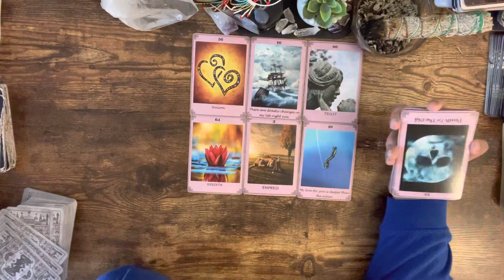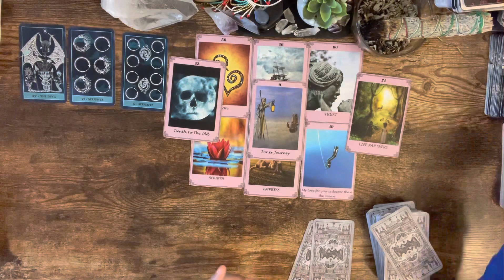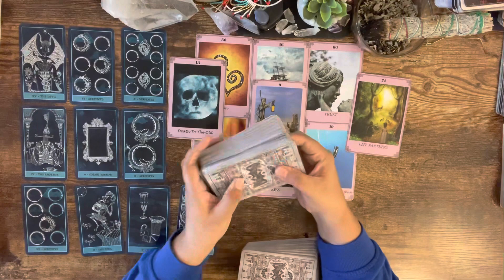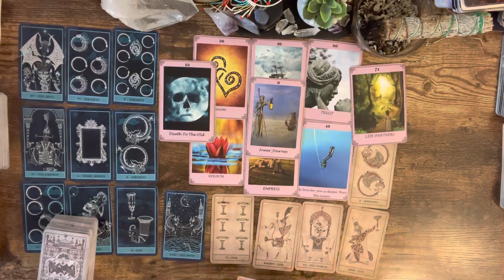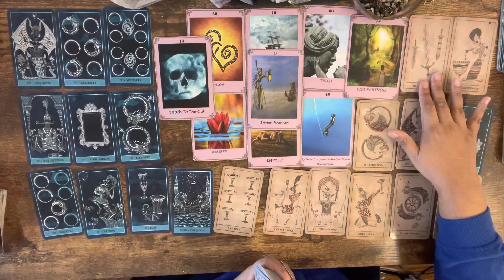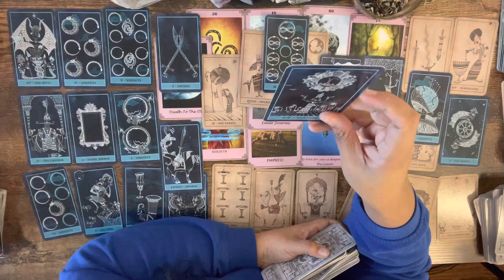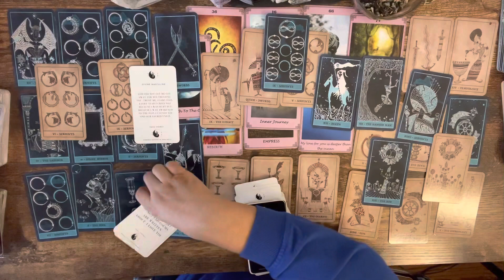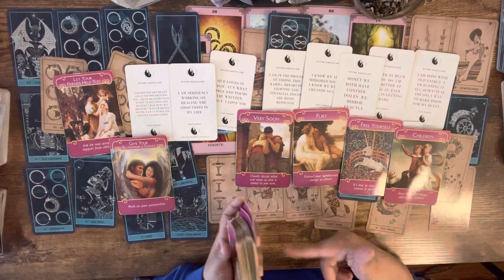He is being a brute force as he ends all situations holding him back. Planning to come forward